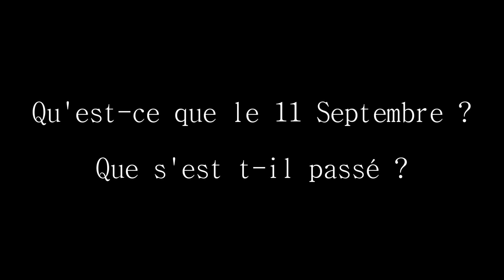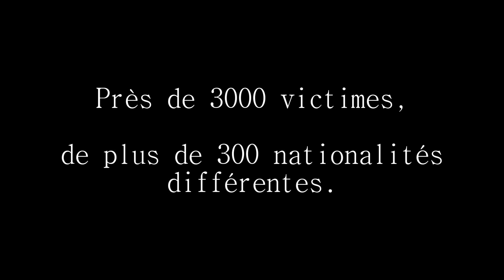11 Septembre 2001, 20 ans déjà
Il y a 20 ans jour pour jour, l'Amérique était attaqué : 4 avions étaient détournés par des membres d'Al-Qaïda afin de détruire des bâtiments hautement symboliques : les Tours Jumelles du World Trade Center, le Pentagone et un bâtiment inconnu à ce jour qui se situe à Washington.

Retour sur cette horrible tragédie qui a provoqué la mort de près de 3000 personnes, et faisant des milliers de blessés.

0:00 : Intro
0:20 : Présentation du 11 Septembre 2001
0:44 : L'attentat à la bombe du WTC de 1993
1:28 : Retour au 11 Septembre 2001
2:00 : L'histoire des avions + images vidéos
5:16 : Réaction de George W. Bush
7:08 : Les conséquences + images vidéos
8:47 : Le bilan humain
10:00 : Discours de George W. Bush + images vidéos puis photos

Les sources :
_Crash de l'AA11 : Pavel Hlava et Jules Naudet
_Crash de l'UA175 : CBS, Eyefull Inc et Luc Courchesne
_Crash de l'AA77 : FBI
_Zone d'impact de l'UA93 : Source anonyme
_Chute de la Tour Sud : Ben Riesman et une autre source anonyme
_Chute de la Tour Nord : David Stollak et Miguel Real
_Les rues de New York : Mark LaGanga